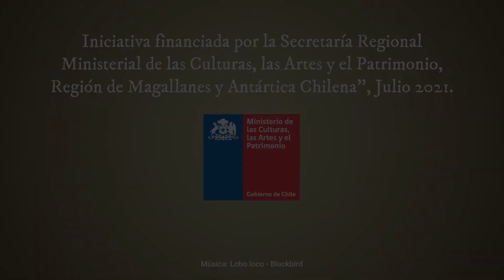VII Concilio Tolkien 'en casa' - Spot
Spot del VII Concilio Tolkien 'en casa',  organizado por Sociedad Tolkien Magallanes.

Cuentacuentos, charlas, espacio musical, recetarios, encuentro lírico, entrevistas, conversatorios, talleres y otras actividades que nos permitirán aprender, disfrutar y unirnos en torno a la fantasía y la literatura.
Entre el 26 de julio y el 1 de agosto a partir de las 20 Hrs. (Magallanes) y 19 Hrs. (Chile) sigue las transmisiones desde nuestras plataformas:

Esta edición de la iniciativa cuenta con el apoyo de la Secretaría Regional Ministerial de las Culturas, las Artes y el Patrimonio, Región de Magallanes y Antártica Chilena.

Punta Arenas.
Julio, 2021.